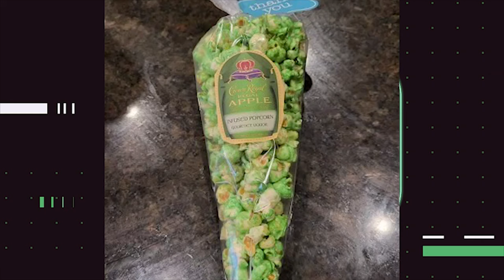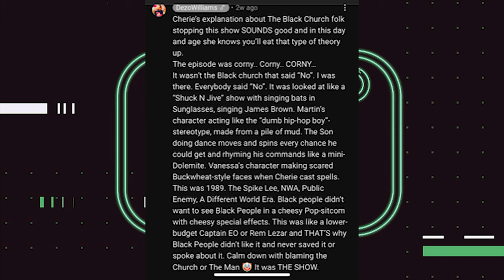A Little Bit Strange: The 1989 Black Television show that never saw the light of day!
'A Little Bit Strange' was a pilot about a Black family of witches and wizards. The pilot was never picked up. Here's a bit of a backstory on why the pilot wasn't picked up and why today might be a chance to revisit this premise again!